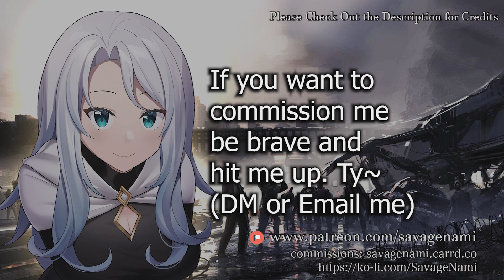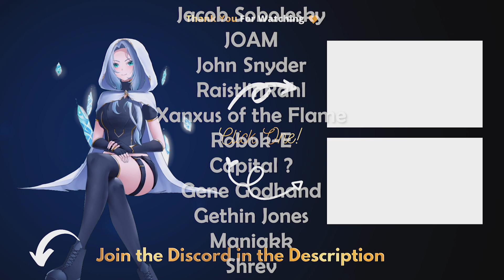Yandere Protects You in the Zombie Apocalypse | Yandere x Willing Listener F4M F4A | Girlfriend ASMR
She's so glad your alive because you swore your survival tactics were lacking. She'll protect you with her life :).
Don't try to escape sempai or your yandere girlfriend won't forgive you.
Art by: sashachii Commissioned
𝗦𝗼𝗰𝗶𝗮𝗹𝘀:

[ Keeps water cold for a long a$$ time]